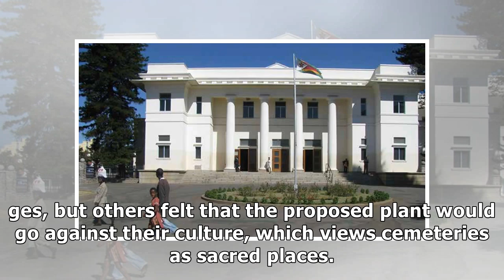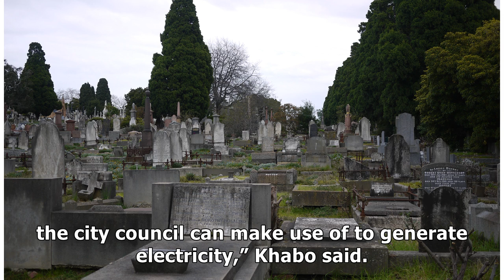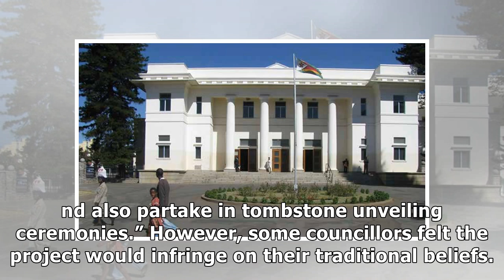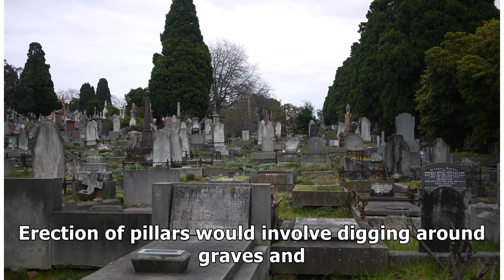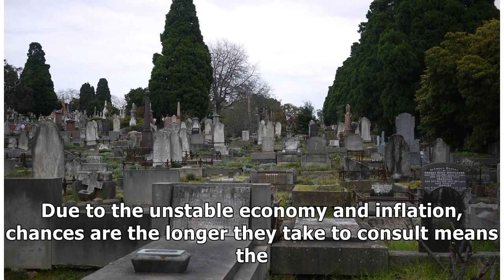BBC to set up solar project at cemeteries